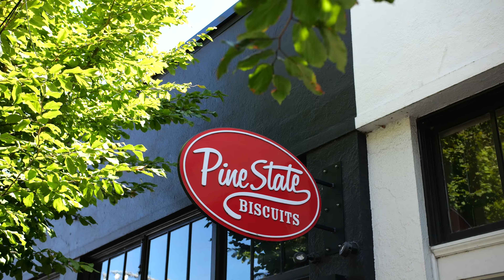Monster Reservations Group | Experience Portland, Oregon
Embark on an extraordinary journey with us as we unveil the enigmatic and hidden beauty that defines Portland, Oregon. From picturesque landscapes to vibrant cultural hubs, this city has many experiences waiting to be explored.

Monster Reservations Group is here to help with all your travel needs.